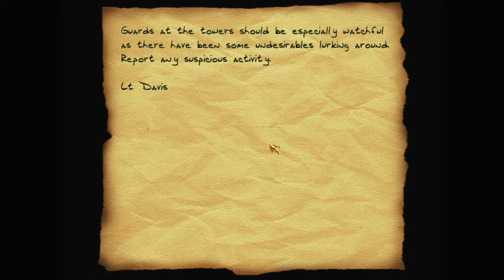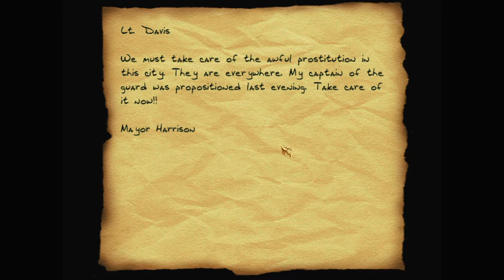Let's play Thief fan missions: Augustine's Revenge, episode 1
Prince Augustine wants revenge against Lord Robert for a duel that went badly. He wants you to break in, steal all his gold, and find evidence of wrongdoing to leave to the City Watch.

Augustine's Revenge is a Thief Gold fan mission by BBB (Bryan Gleason). Find more details and the download at TTLG